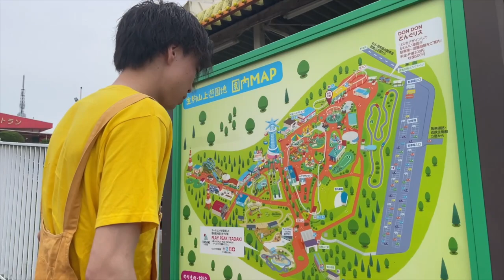【廃墟？】生駒山上遊園地でデートしたら蛙化したwww